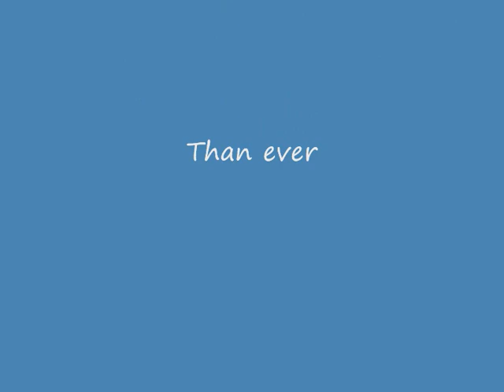Upcoming / Ongoing future Tallest buildings projects in India. (Mumbai)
India is developing ...
Especially Mumbai Moving a step ahead in luxuriousness

In this Video we are giving you tallest future upcoming building projects in Mumbai.
These all projects are expected to be completed by 2016.

So lets proud to be Indian, India will be among a top by 2020.